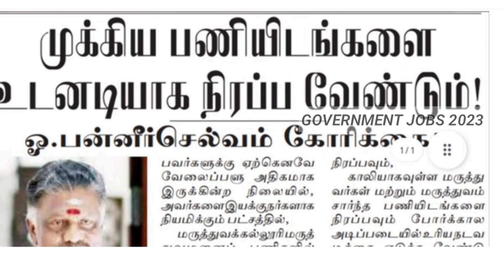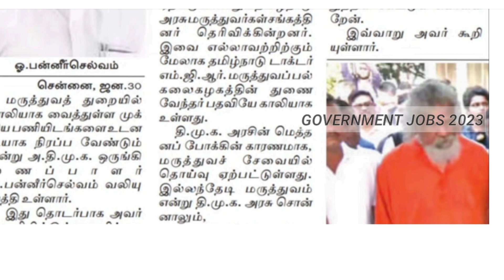✅அரசு காலி பணியிடங்கள் 💥நிரப்ப வேண்டும் |✅ 💫Job 2023 💥| Permanent 🔥Government ✨ Job 2023 ✍️